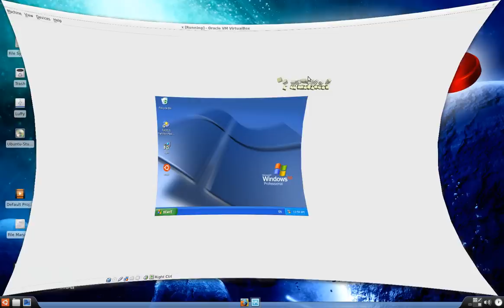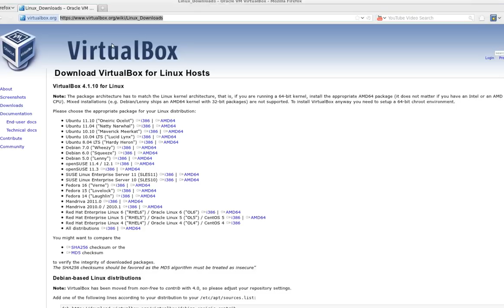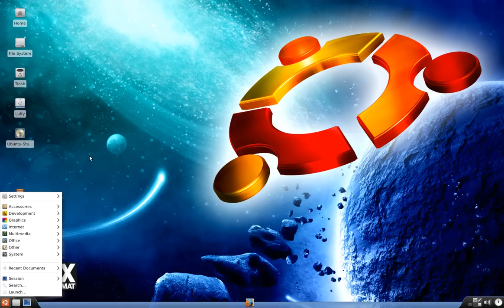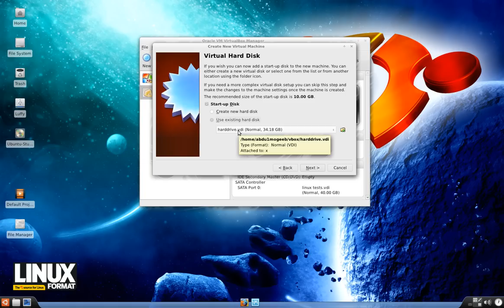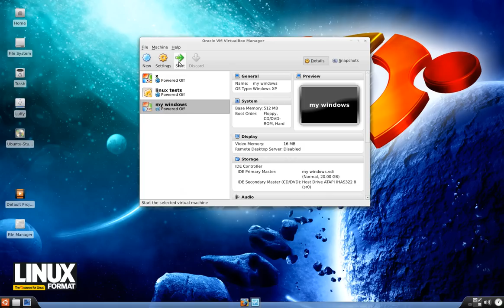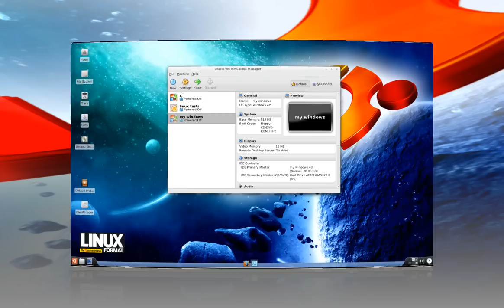تركيب ويندوز داخل لينكس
اليوم راح اتكلم عن العكس وهو محاكات ويندوز داخل لينكس

ماذا سيحصل اذا تمت محاكات ويندوز على لينكس ؟
سيتم تشغيل ويندوز داخل نظام لينكس كانه برنامج عادي ويمكن فتحه واغلاقه والاستفادة منه ومن بعض البرامج الخاصة به دون الحاجة لاعادة تشغيل الجهاز .

مميزات هذه الطريقة هي :
- حماية نفسك من أخطار الويندوز  : الفيروسات - سرقة بياناتك - اختراق الجهاز ... الخ
- الاستفادة من مميزات لينكس الكثيرة في السرعة والجرافكس والامان
- الرجوع الى ويندوز لاستخدام برامجك المفضلة هناك دون الحاجة لاعادة التشغيل
- لن تقوم بصيانة الويندوز اطلاقا بعد هذه الطريقة لانك لا تحتاج الى برامج حماية او غيرها للويندوز لانه نظام وهمي بهذه الطريقة ولن يضرك او يضر بالنظام الافتراضي وهو لينكس .
- في حال حدث اي خطا في الويندوز العملية سهله ( احذفه وركبه من جديد ) بدون حتى اعادة تشغيل

حسب التوزيعة الخاصه بك